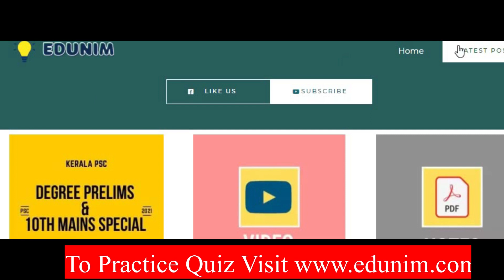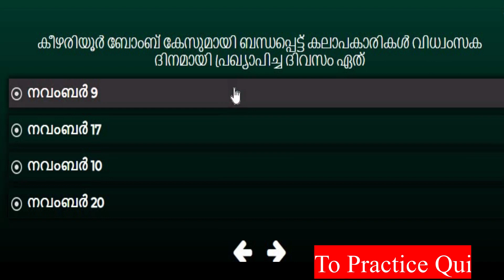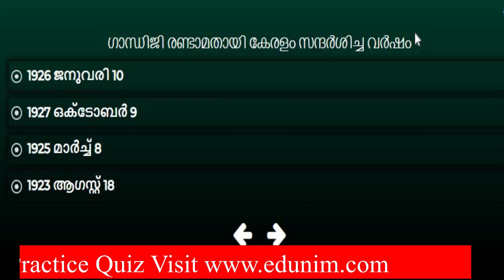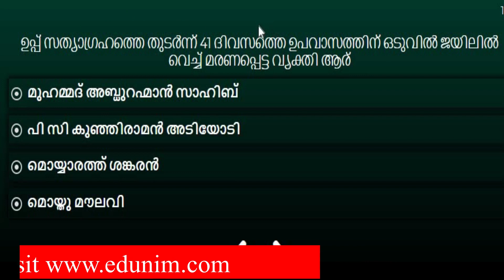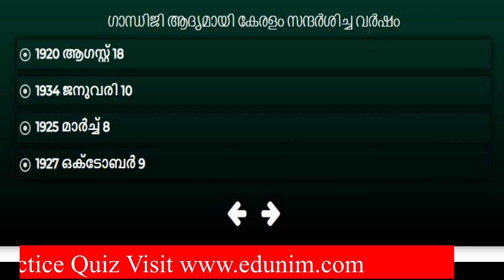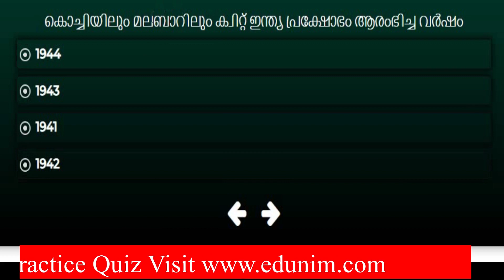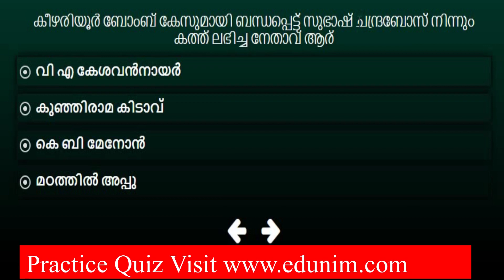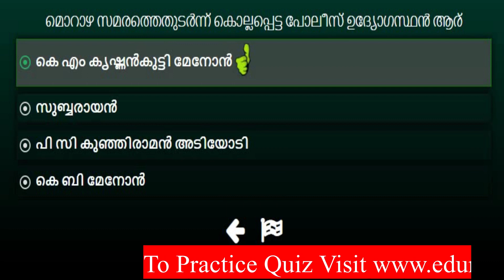Kerala Psc : Degree Level Prelims & LDC Mains Class